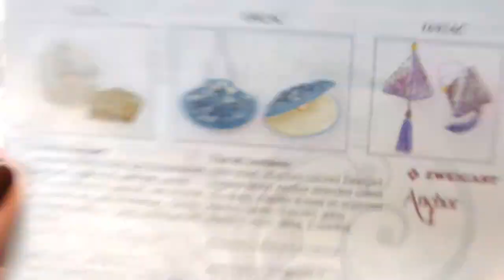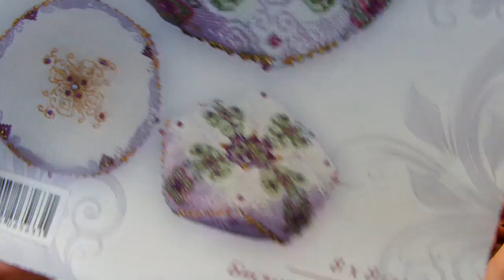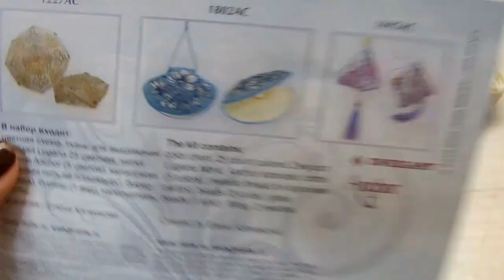Вышивка Февраля №1/вышивка/juliacreation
В этом видео: Дименшенс "Африканские львы", Бискорню Риолис "Рассвет"